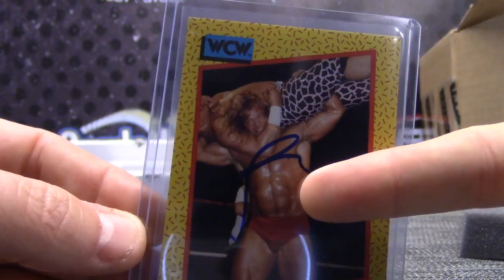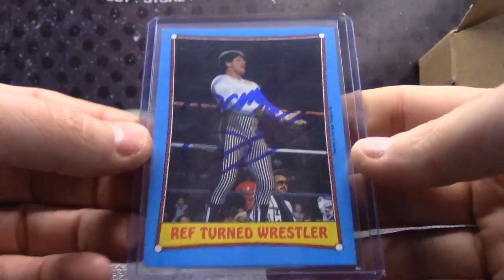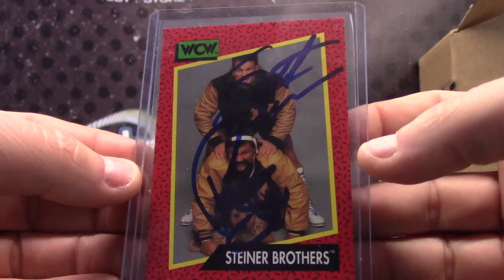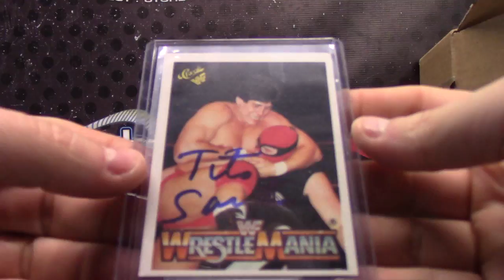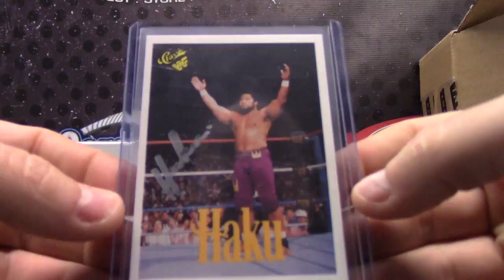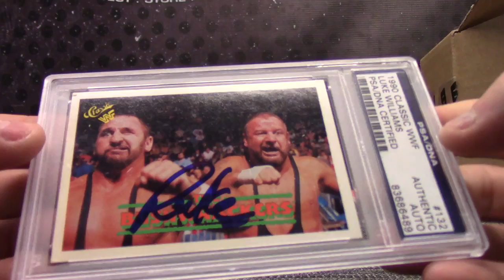AussieAndy's 2017 Leaf Wrestling BuyBack 2 Box Break